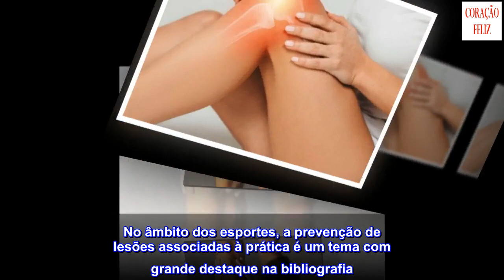Entorse de joelho: causas, sintomas e recomendações